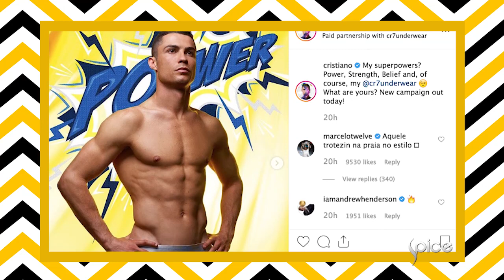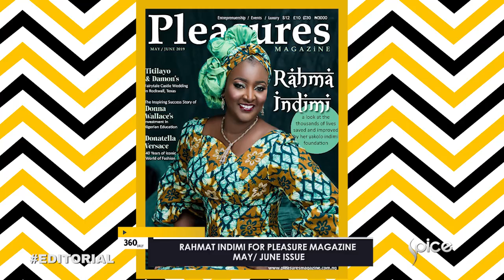Comedian Volodymyr Zelensky Current President of Ukrane.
Ronaldo lunches new campaign for CR7, and more.